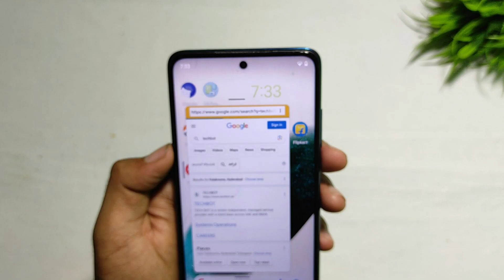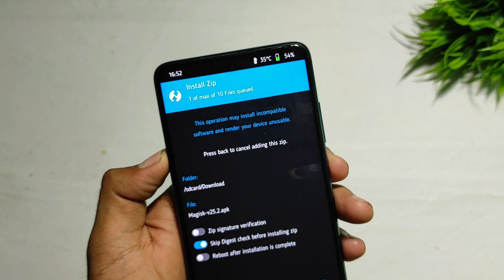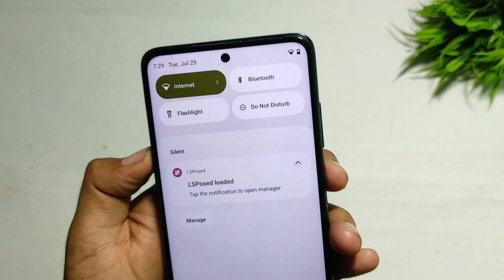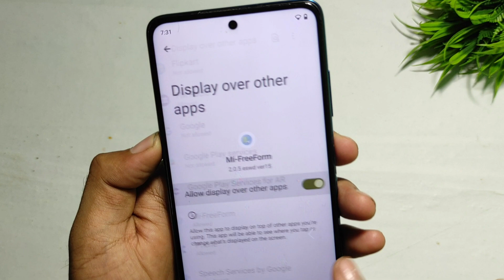MIUI Floating Windows Now In Any Android Device!